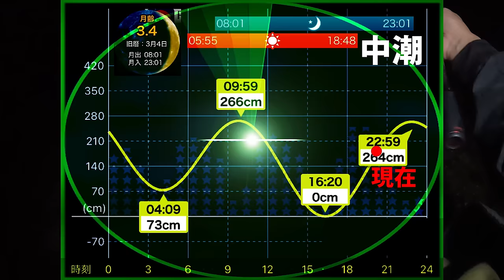【エギング】春のアオリイカが反応した4号エギ！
今年初の釣行となるジョンウンことユウスケとモッチのリハビリエギング釣行！久々なのに攻めの釣りをみせるジュンウン…4号エギで春のアオリイカを狙う！

◆長崎エギングコンベンション  大会申込フォーム◆